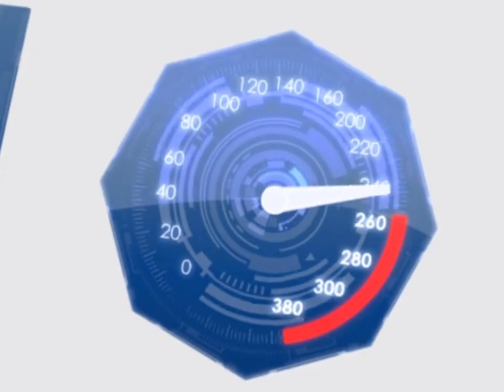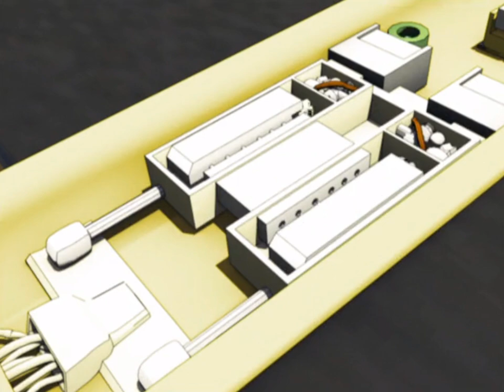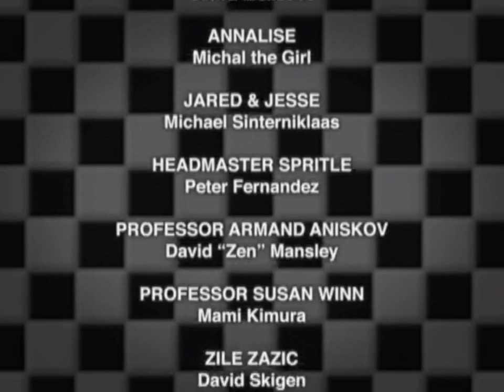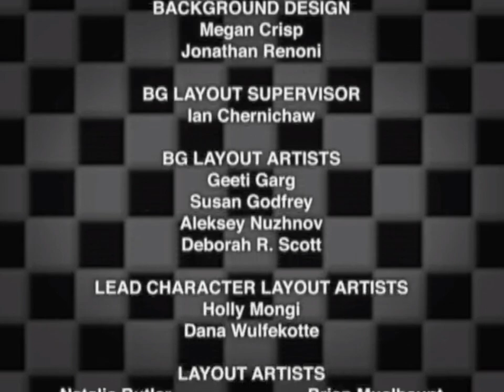Speed Racer The Next Generation: The Dance